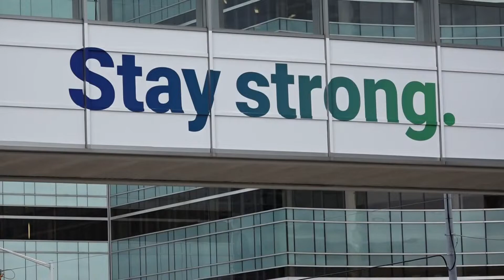'Coronavirus will end': U of M researcher predicts pandemic's end in 2022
U of M Immunologist Dr. James Baker told 13 On Your Side data suggested coronavirus would lose its pandemic status within the year.